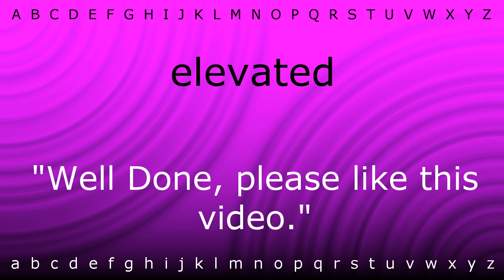How to say 'elevated' with Zira.mp4